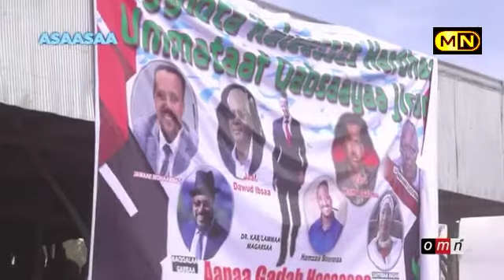Simannaa Jila KFO Asaasaatti (Amajji 29, 2020)